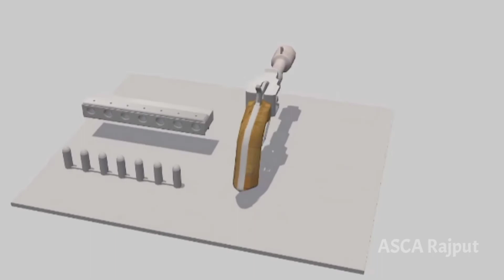duniya ka sabse khatarnak gun kaun sa hai, duniya ka sabse khatarnak gun, khatarnak gun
दुनिया के सबसे ख़तरनाक Gun 🔫 || dangerous gun in the world, duniya ki sabse khatarnak gun gun 🛡

duniya ke sabse ajeeb gun, duniya ki sabse ajeeb gun, duniya ke 10 sabse ajeeb gun,
duniya ka sabse powerful gun, duniya ka sabse best gun, duniya ke sabse powerful gun, duniya ka sabse powerful weapon, duniya ki sabse best sniper gun,
duniya ki sabse powerful machine, duniya ke sabse powerful machine,
duniya ka sabse danger gun, duniya ki sabse dangerous gun, duniya ka sabse dangerous gun,
most dangerous machine gun, duniya ki sabse khatarnak machine gun, khatarnak gun, beautiful guns
दुनिया की सबसे खतरनाक बंदूके, दुनिया के सबसे खतरनाक बंदूके , दुनिया की सबसे खतरनाक बंदूक कौन सी है, दुनिया में सबसे खतरनाक बंदूके,
duniya ki sabse badi banduk, duniya ki sabse badi banduk kaun si hai, duniya ki sabse badi banduk hai, duniya ki sabse badi banduk dikhaiye, duniya ki 10 sabse badi banduk, duniya ki sabse badi khatarnak banduk,
duniya ka sabse khatarnak gun kaun sa hai,